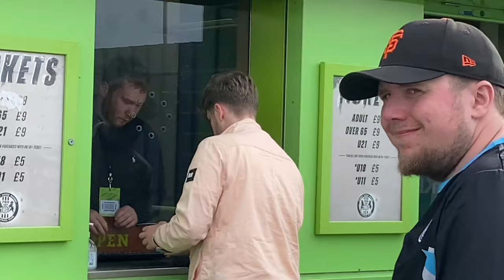Ellis Simms BRACE As Sky Blues HAMMER Vegans! | Forest Green Rovers 0-4 Coventry City Matchday Vlog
If you enjoy the content please turn your post notifications on to keep up to date with all my new videos!